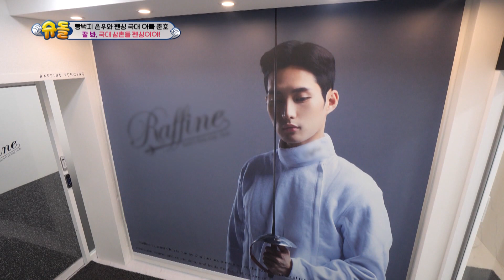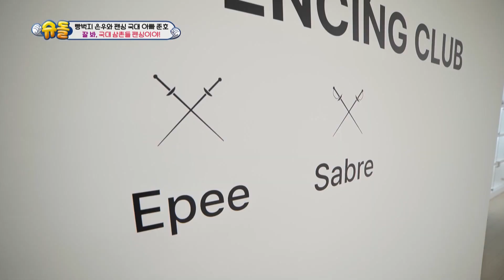Eunwoo Pertama Kali Lihat Anggar |The Return of Superman|SUB INDO/ENG|220923 Siaran KBS WORLD TV